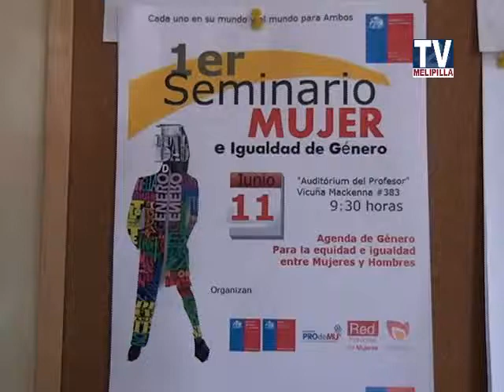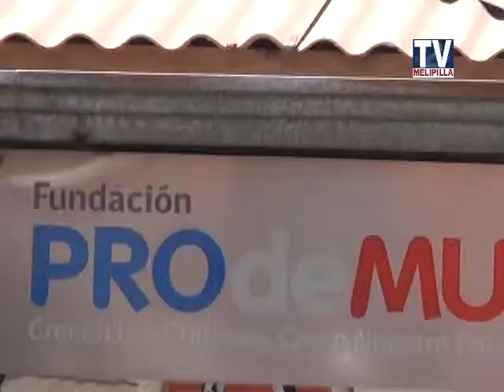06 JUNIO 2014 PRODEMU INVITA A SEMINARIO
PRODEMU INVITA A SEMINARIO